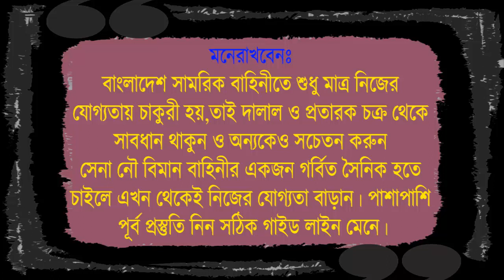৫০০ জনের মধ্যে সেনাবাহিনীতে চাকরি পেল কুমিল্লার রবিউল ! সেনাবাহিনীর মাঠের অভিজ্ঞতা গুলো জানুন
তোমার SSC পরীক্ষা শেষ ২০২৩ সালে ? তাহলে এখনি শুরু করতে পারো সেনাবাহিনীর সৈনিক পদের চাকরির প্রস্তুতি !
🔺 যদি তুমি নিজ যোগ্যতায় গর্বিত সৈনিক হতে চাও তাহলে পূর্ব প্রস্তুতি নিতে কোচিং শুরু করতে পারো সোলজার ট্রেনিং একাডেমীতে । কারন সোলজার একাডেমী ২০১৫ সাল থেকে অফিসার ও সৈনিক পদের কোচিং করিয়ে আসছে সুনামের সাথে ।

২০২৩ SSC_ শিক্ষার্থীদের_নতুন_ব্যাচে_ভর্তি_চলছে

🔺কারা সেনাবাহিনীর সৈনিক পদের কোচিং করতে পারবে ?
♎বয়স হতে হবেঃ ১৬ থেকে ১৯ বছরের মধ্যে
♎উচ্চতা হতে হবেঃ ৫ ফিট ৬ ইঞ্চি (পুরুষ), ৫ ফিট ৩ ইঞ্চি (মহিলা)
♎রেজাল্টঃ যারা মনে করো SSC তে কমপক্ষে 2.50 পাবা তারাই পূর্ব প্রস্তুতি কোচিং শুরু করতে পারবে

🔺সোলজার ট্রেনিং একাডেমীতে কোচিং করতে আসলে তোমার লাভ কি ?
মেডিকেল কোন সমস্যা থাকলে সেটার সমাধান পাবা আমাদের পরামর্শে
লিখিত পরীক্ষায় পাশ করার জন্য সাজেশন+সীট পাবা
শারীরিক সক্ষমতা বাড়ানোর জন্য বিভিন্ন ধরনের শারীরিক ব্যায়াম + জিম করতে পারবা
নিজের মৌখিক পরীক্ষার দূর্বলতা কাটাতে পারবা
IQ প্রাকটিসের মাধ্যমে নিজের IQ লেভেল বাড়াতে পারবা

🔺সোলজার ট্রেনিং একাডেমীর সুবিধা সমূহঃ
🏠আবাসিক হোস্টেল ব্যবস্থা রয়েছে
🥗খাওয়ার ব্যবস্থা রয়েছে
🎓অভিজ্ঞ ট্রেইনার এবং শিক্ষক রয়েছে
🏢ক্লাস হবে প্রতিদিন ৮ ঘন্টা করে সব বিষয়ের উপর
📖মডেল টেস্ট নেয়া হবে ১০০+ সাথে পাবে সাজেশন সিট আর নোট বই
🏏খেলাধুলার ব্যবস্থাও আছে একাডেমীর মাঠে
🏊‍♂️সাঁতার শেখার ব্যবস্থাও আছে
🚘ড্রাইভিং শিখতে পারবা (ড্রাইভিং ট্রেডের জন্য)
🎼মিউজিক শিখতে পারবা (মিউজিক ট্রেডের জন্য)
🍲রান্না শিখতে পারবা (কুক ট্রেডের জন্য)
🖥️কম্পিউটার শিখতে পারবা (কারিগরী ট্রেডের জন্য)

🛑এখন সিব্ধান্ত তোমার ? নিজের সৈনিক হবার স্বপ্ন পূরণ পূর্ব প্রস্তুতি নিয়ে করবে নাকি প্রস্তুতি ছাড়াই মাঠে যাবে ?

🔥 সেনাবাহিনীর জন্য যারা কোচিং করতে আসবে তোমাদের সবাইকে  ♎ লিখিত ♎ শারীরিক ♎ মৌখিক এবং ♎ মেডিকেল পরীক্ষার জন্য ১০০% প্রস্তুত করাই সোলজার ট্রেনিং একাডেমীর দায়িত্ব এবং কর্তব্য।

অফিসের_ঠিকানাঃ কলেজ রোড,রংপুর সিটি (পুরারাতন ট্র্যাক স্ট্যান্ডের পাশেই মেইন রোডের সঙ্গে)
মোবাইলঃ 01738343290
আমাদের_হেড_অফিস_শুধু_রংপুরেই (অন্য কোন জেলায় শাখা নেই)

✅ সেনাবাহিনীতে চাকুরি পাবার মূল বিষয়টি হচ্ছে মাঠে দাঁড়ানোর আগে নিজের
🔺মেডিকেল ঠিক করা  🔺 বিভিন্ন শারীরিক অনুশীলন করা 🔺 ৫টি বিষয়ের জন্য ভালো করে লেখা পড়া করা 🔺 সবশেষে ভাইভা পরীক্ষার প্র্যাকটিস করা ।

❌ আর দালাল প্রতারক থেকে সাবধান হওয়া অথবা টাকা দিয়ে চাকুরি নেয়া থেকে বিরত থাকা । ❌

বাংলাদেশ_সেনাবাহিনী আমাদের গৌরব এই বাহিনীর একজন গর্বিত সৈনিক হওয়ার জন্য নিজেকে সৎ ,সাহসী , পরিশ্রমী এবং দেশপ্রেমিক হতে হয় । 💚 ❤️ 💚